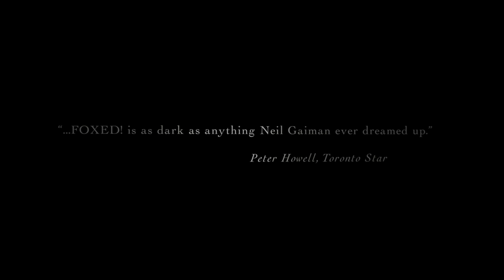Foxed! Official Trailer #3 (2013)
Emily has been FOXED! in this award-winning, stereoscopic 3D stop-motion animated tale of fighting for what you believe in.

Darkest Child A, Cartoon Pizzicato, Darkness Speaks